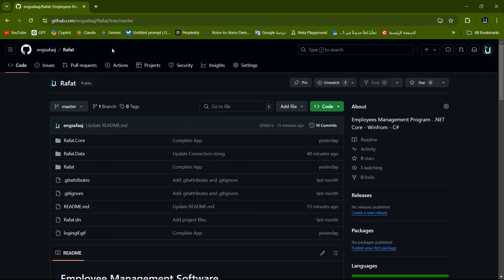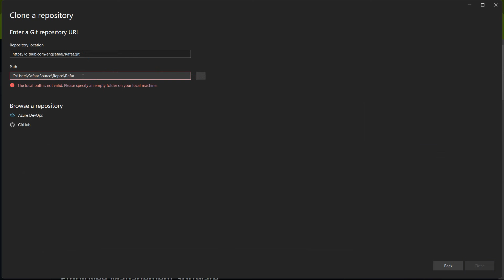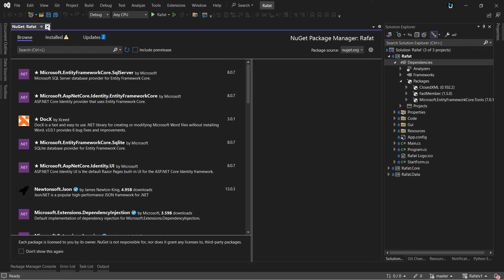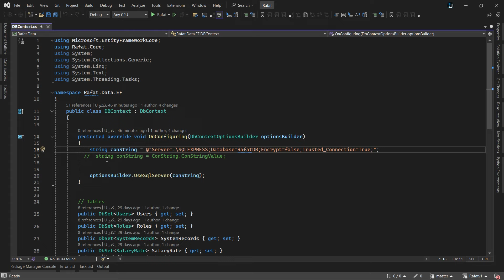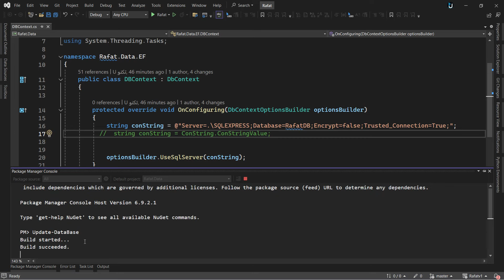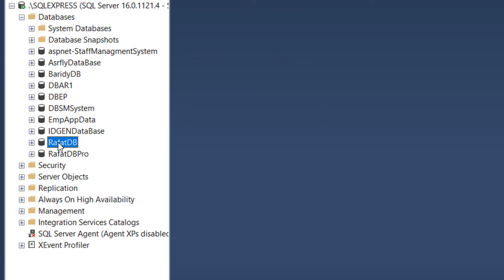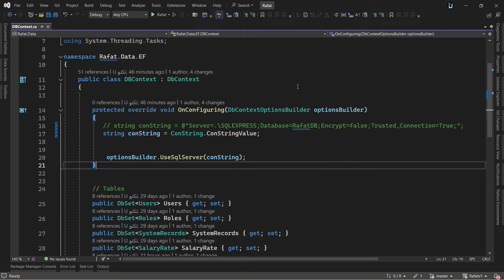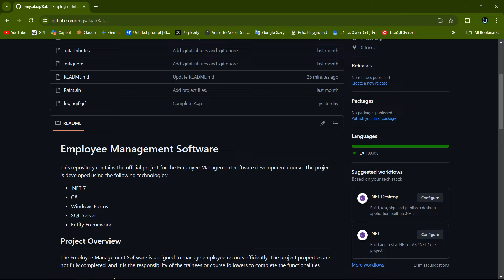104. برنامج ادارة الموظفين | المشروع مفتوح المصدر وكيف تحميله